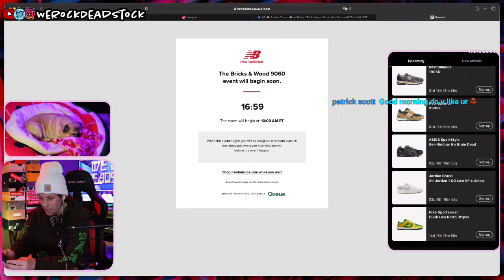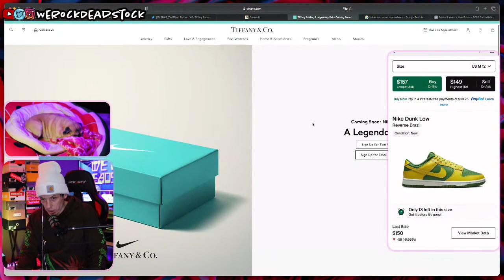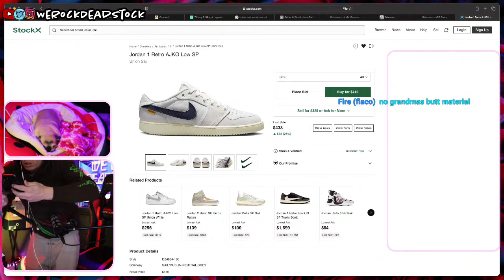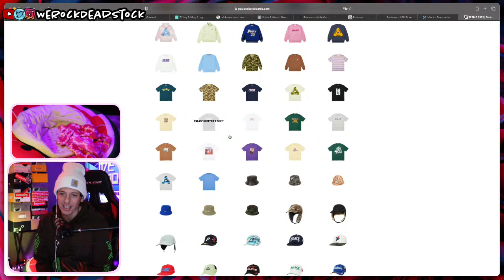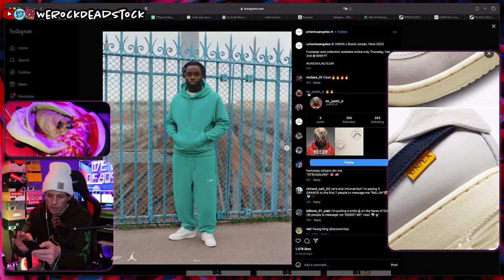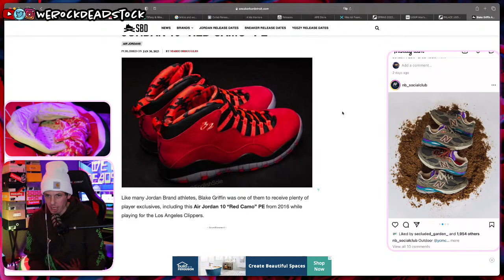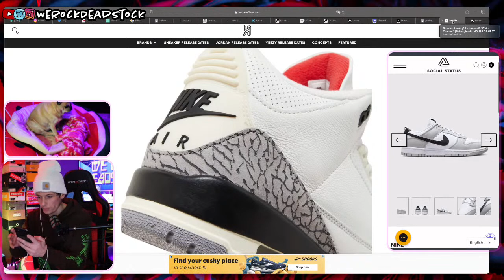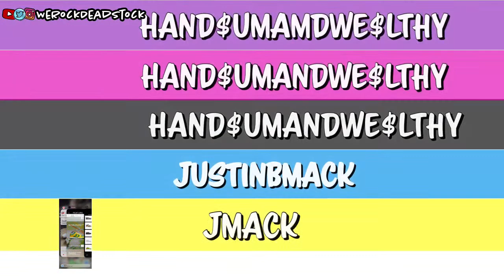Bricks & Wood x New Balance 9060 / Nike dunk low 'reverse brazil' raffles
We have the bricks & Wood x New Balance re-stocking via new balance US at 9am central time.
*The reverse brazil Nike dunk low will be live via raffle at most app sites.